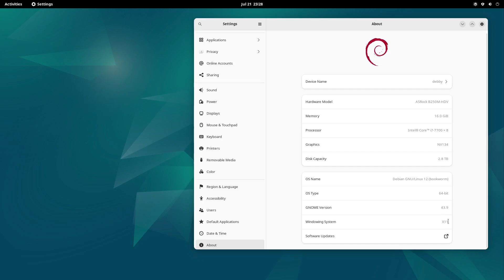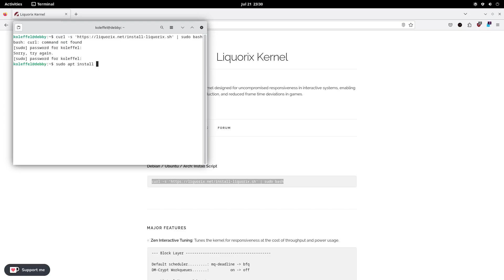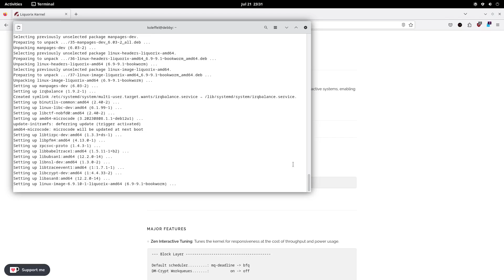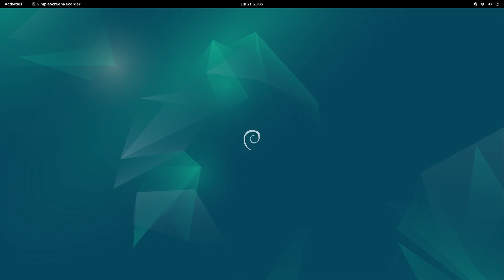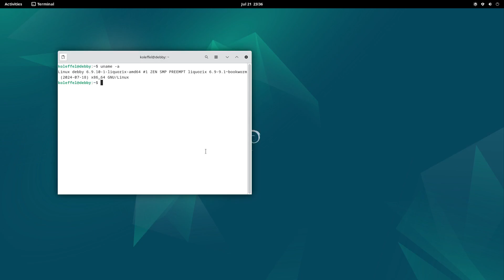Install NEW / LIQUORIX Kernel On DEBIAN Stable - fast and easy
Oh hello gorgeous people , its that time again when the Debian's default LTS kernel is getting pretty old (the current version is 6.1 ) and if you do any gaming or content creation (or just want a newer kernel ) this is easy and fast way to install the LIQUORIX kernel -famous for its patches , tuning and optimizations .
Here you can find more about the LIQUORIX kernel for DEBIAN(and UBUNTU as well) :